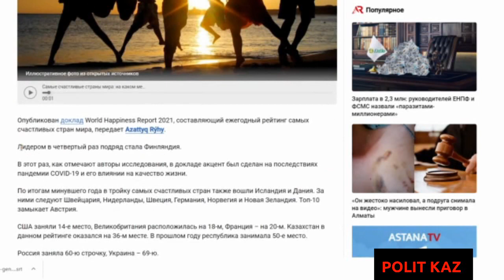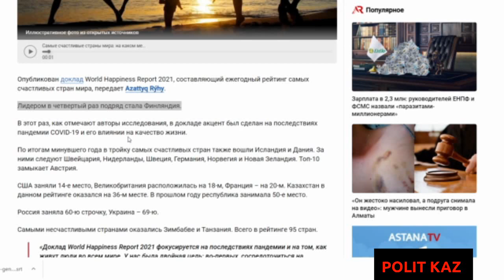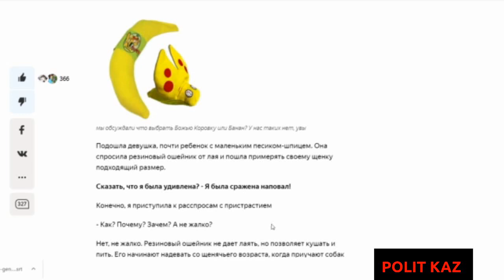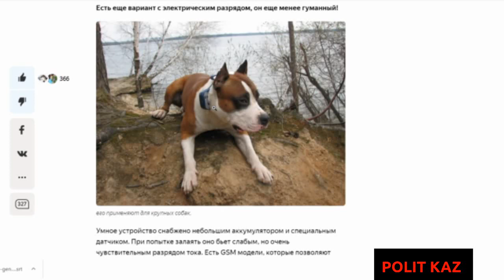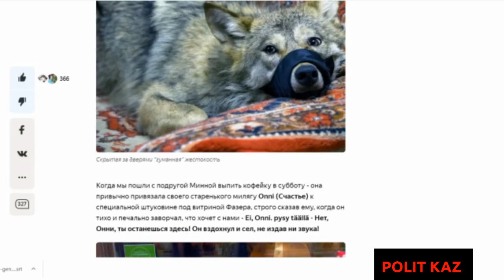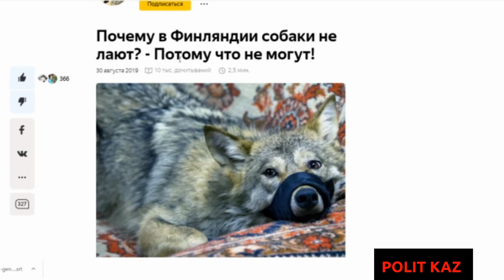Почему Финляндия самая счастливая страна? Потому что там собаки не имеют права голоса :)